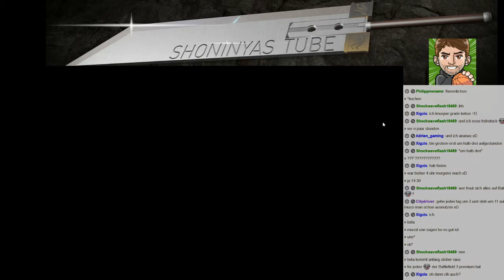Lets-Play Evoland #2 (Deutsch & HD)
Evoland – A Short Story of Adventure Video Games Evolution ist ein Computerspiel des französischen Entwicklerstudios Shiro Games. Es handelt sich um einen Genremix aus Action-Adventure und Computer-Rollenspiel, der mit einem rudimentären Spielprinzip und einfachen technischen Präsentation beginnt und diese schrittweise erweitert. Dadurch vermittelt das Spiel einen groben Abriss über die Entwicklung des Action-Adventure-Genres, insbesondere der entsprechenden Konsolenvarianten. Das Spiel wurde am 4. April 2013 für Windows und Mac OS veröffentlicht.

Handlung
Die Handlung des Spiels spielt sich auf zwei Ebenen ab, einer inneren Handlung und einer übergeordneten Erzählebene, wobei letztere größeres Gewicht besitzt. Das Spiel beginnt unvermittelt, der Spieler lenkt den vorerst namenlosen männlichen Protagonisten durch die Spielwelt und erweitert schrittweise seine Handlungsmöglichkeiten. Die Spielfigur wird nach dem Öffnen einer bestimmten Truhe durch einen Bildschirmtext aufgeklärt, dass „eine uralte böse Macht“ zurückgekehrt sei und nun die Welt von Evolandia (sic!) bedroht. Der Spielercharakter sei „eins der wenigen verbleibenden Mitglieder des Ordens der Drachenritter“, denen der Schutz der Welt obliegt. Im weiteren Spielverlauf wird es dem Spieler schließlich erlaubt, seine Figur frei zu benennen (Standardname: Clink). Ausgehend vom Dorf Papunika folgt Clink Hinweisen auf die von Monstern heimgesuchte Kristallhöhlen. Auf dem Weg dorthin trifft er auf eine von Kreaturen bedrohte Zauberin. Der Spielercharakter eilt ihr zu Hilfe und beide reisen von nun an gemeinsam, wobei die vom Spieler frei benennbare Magierin (Standardname: Kaeris) den Spielercharakter um Hilfe für ihr bedrohtes Heimatdorf Aogai City bittet. Auf der Suche nach der Bedrohung stoßen die beiden auf den Bösewicht Zephyros, der Kaeris bei dieser Konfrontation tötet. Mit Hilfe von Kaeris' Onkel Sid und dessen Flugschiff findet er Zephyros' Zuflucht am sogenannten Manabaum und stellt ihn dort zum Endkampf.
Neben der sehr oberflächlich gehaltenen Handlung gibt es eine an den Spieler gerichtete Erzählung. Diese steht im Zusammenhang mit dem Untertitel des Spiels, A Short Story of Adventure Video Games Evolution (deutsch: Eine kurze Abhandlung der Evolution der Adventure-Computerspiele), und demonstriert die technische und spielerische Evolution von Action-Adventures im Stile von The Legend of Zelda, Final Fantasy, Dragon Quest. Über die Spielwelt kann der Spieler Truhen finden und öffen, die seine Handlungsmöglichkeiten erweitern und die Spielwelt oftmals auch optisch deutlich verändern. Diese Änderungen werden durch begleitende Bildschirmtexte zumeist ironisch kommentiert und vermitteln im Zusammenspiel mit der optischen Wiedergabe der Spielwelt einen groben historischen Abriss über die Entwicklung des Genres.

Plattform: PC
Genre: Action-RPG, Hack&Slay,
Release: 02.2013
Publisher: Shiro Games
Entwickler: Shiro Games
USK: nicht eingestuft